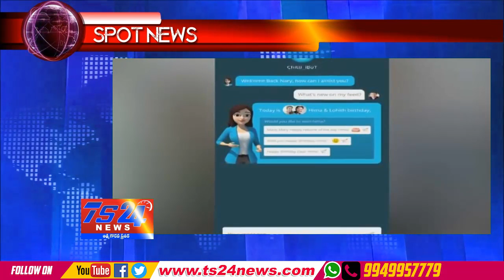TS24 News Spot News